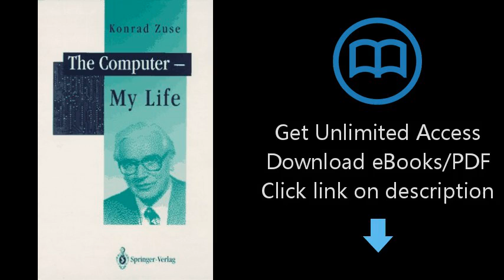Download The Computer-My Life PDF